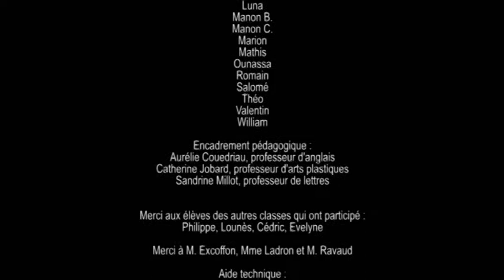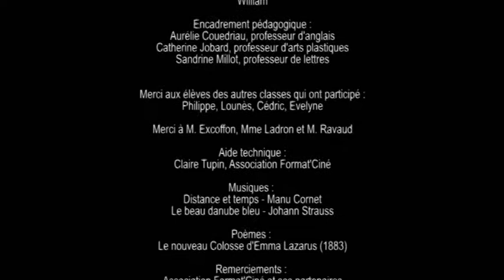Court métrage d'animation réalisé par une classe du collège André Bauchant de Château Renault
Exilio, court métrage d'animation réalisé par une classe de troisième du collège André Bauchant de Château Renault - Année scolaire 2016/2017